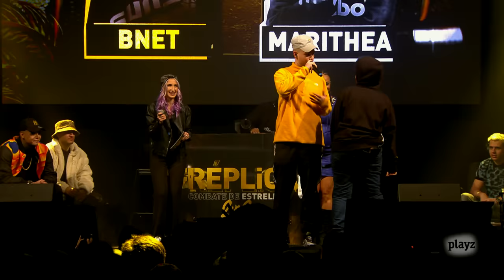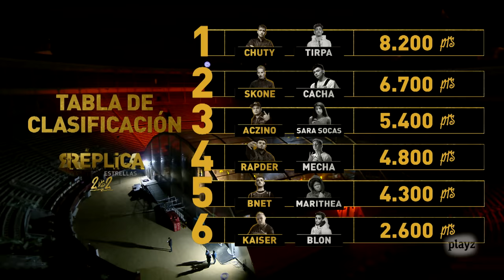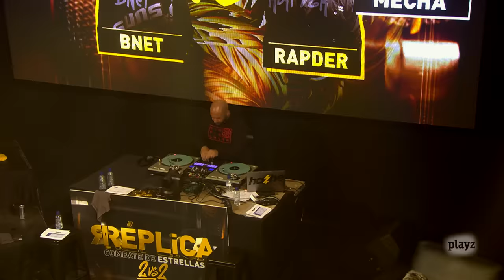Réplica, combate de estrellas | JORNADA 5 | LA FINAL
'Réplica, combate de estrellas 2vs2' arranca en Playz con la élite del freestyle y celebra su quinta jornada. No te pierdas una de las competiciones más esperadas con Skone, el alma de Réplica; Chuty, Bnet, que vuelve a las batallas competitivas, Sara Socas, Blon, Tirpa y las estrellas internacionales Aczino (México), Rapder (México), Káiser (Chile), Mecha (Argentina), Cacha (Argentina) y Marithea (Colombia).